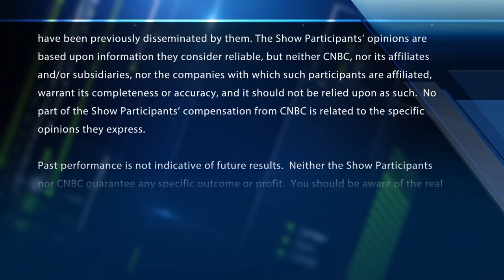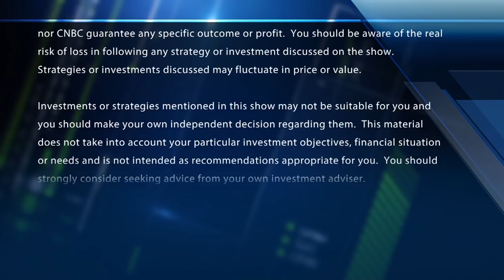Microsoft's Path To $1 Trillion Market Cap | CNBC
The “Fast Money Halftime Report” traders discuss Morgan Stanley's bullish call on Microsoft saying it could reach $1 trillion in market cap.